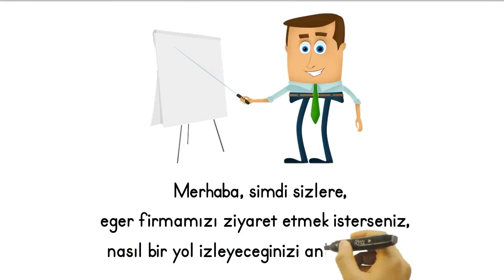Bizi Ziyaret Etmek İçin Adım Adım Rehber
Cengizler Ferforje'yi ziyaret etmenin adım adım rehberini sunan son videoyu izleyin! Şirketimizi nasıl ziyaret edebileceğinizi öğrenin ve ürünlerimizi yakından görün.